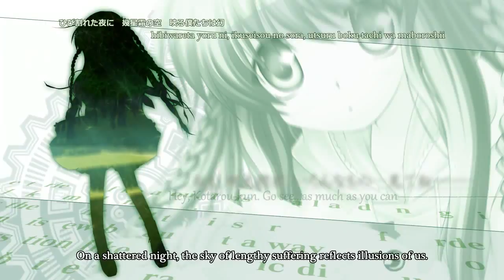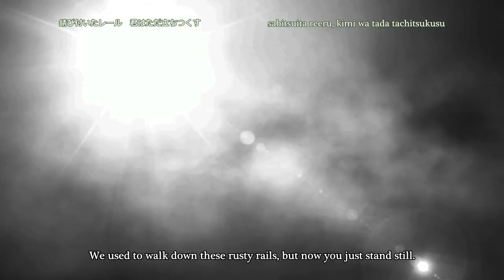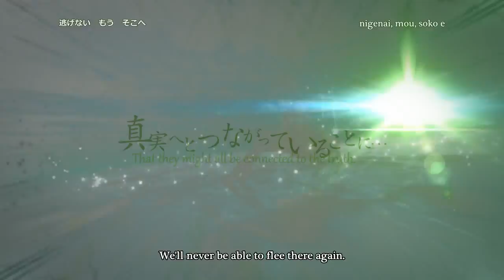[HD] Rewrite [リライト] OP 1 Philosophyz - English Subbed by Amaterasu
Original content: Key/Visual Art's
Song: Philosophyz by Runa Mizutani Produced by: Shinji Orito, Yūto Tonokawa, MintJam and Yūichirō Tsukagoshi
Subbed by: Amaterasu Translations

Common Route Opening

Lyrics:

Japanese
ひび割れた夜に　幾星霜の空　映る僕たちは幻
もし叶うのなら　昨日とは違う　本当の僕をこの地に

僕ら生きてきたこと　彼方へ消えてく
錆び付いたレール　君はただ立ちつくす

今この腕に流れる　碧い火があるなら
振り返る君の手を引いて
もう二度と離さないと　灰の星へ誓うよ
書き換える　この詩を

嘆きの壁を砕き　赤茶けた砂覆う
いつか夢見た大地
逃げない　もう　そこへ

今この腕に流れる　赤い血があるなら
もう二度と離れないと　遠い星へ誓うよ
書き換える　そのすべて

Romanji
hibiwareta yoru ni, ikuseisou no sora, utsuru boku-tachi wa maboroshii
moshi kanau no nara, kinou towa chigau, hontou no boku wo kono chi ni

bokura ikitekita koto, kanata e kieteku
sabitsuita reeru, kimi wa tada tachitsukusu

ima kono ude ni nagareru, aoi hi ga aru nara
furikaeru kimi no te wo hiite
mou nido to hanasanai to, hai no hoshi e chikau yo
kakikaeru, kono uta wo

nageki no kabe wo kudaki, akachaketa suna oou
itsuka yume mita daichi
nigenai, mou, soko e

ima kono ude ni nagareru, akai chi ga aru nara
mou nido to hanarenai to, tooi hoshi e chikau yo
kakikaeru, sono subete

English
On a shattered night, the sky of lengthy suffering reflects illusions of us.
If it could be granted, I would wish to be a different person from yesterday.

The life we led until today is disappearing.
We used to walk down these rusty rails, but now you just stand still.

If the blue flame still flows through my arm,
I'll grab your hand as you turn around,
and swear to the ashen star that I'll never let go of you again.
I will rewrite this song.

Break the wall of grief into faded sand.
That land I once saw in a dream...
We'll never be able to flee there again.

If red blood still flows through my arm,
and swear to the distant stars that I'll never let go of you again.
I will rewrite everything.